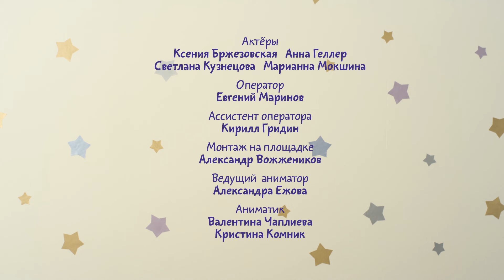Малышарики - Попрыгунчик - серия 211 - Обучающие мультфильмы для малышей - учим объемные фигуры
У Крошика новая игрушка - Попрыгунчик! Он очень хочет попасть им в окошко домика, но никак не получается. Получается только мешать Пандочке, которая лепит круглые бусинки из пластилина. Но так сложно вовремя остановиться... Крошик доигрался и попал в Пандочкины бусинки, и превратил из из объемных шариков в плоские кружочки. Так Малышарики выучили новую фигуру - шар.
Мультфильм про Малышариков поможет и родителям и малышам легче пройти сложные моменты взросления.

Серия 210 - Самый лучший приз
Барашик придумал новую игру для всех друзей! Надо собрать картинку-паззл, но сначала нужно найти все части мозаики, которые спрятаны в разных местах. Если Малышарики справятся с заданием, то получат замечательный приз! Интересно, что приготовил Барашик для своих друзей?

Серия 209 – Потеряшка
Барашик уходит за палочкой для пирамидки, иначе треугольные части не будут держаться. А Крошик и Ёжик решают убрать разбросанные деревянные треугольники с дырочками в коробочку. Барашик возвращается, но не находит детали своей пирамидки и просит ребят помочь ему найти потеряшку, но все, что друзья показывают – не подходит. Как же им понять друг друга?

Серия 208 – Тигрёнок
Крошик нарядился в костюм дикого тигра и решил поиграть с остальными Малышариками. Но всех распугал своими когтистыми лапами. Оказывается, они очень острые! Остаться диким тигром с "пугалками", "царапками" и "колючками" или стать милым домашним тигрёнком, что же выберет Крошик?